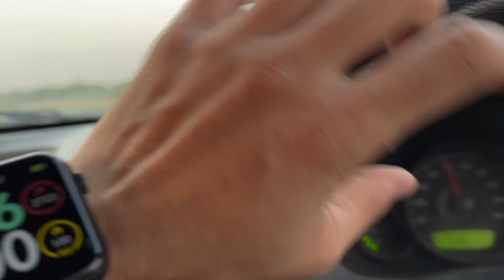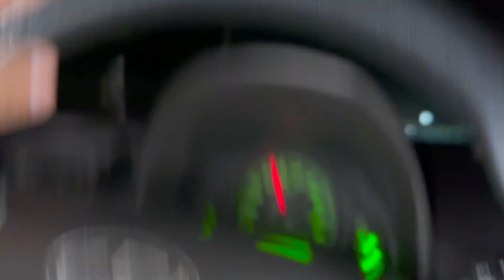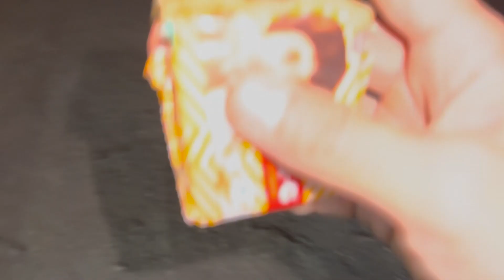Solo Trip To Uttarakhand ! Kedarnath- Badrinath Highway